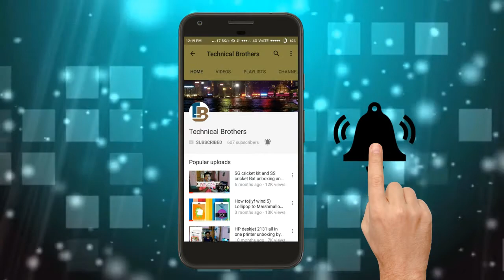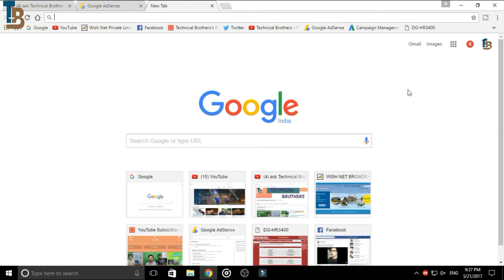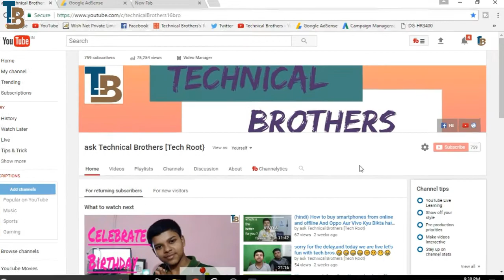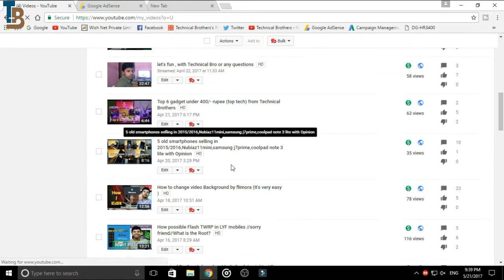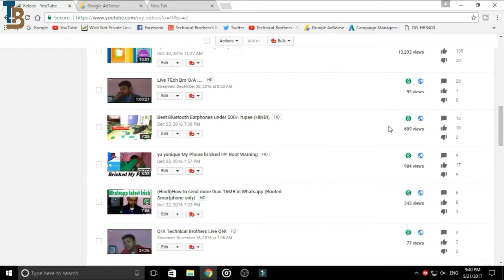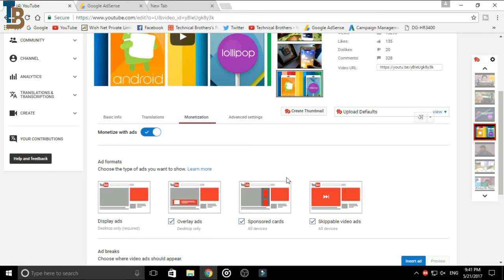How Much income new you tubers and how to maintain you tube Channel(hindi)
Hello friends, I am Tech Bro . Today i am talk about managing you tube channel .how much income per month new you tubers.
some interesting.

Any problem or quarry comment and follow twitter or Facebook.

Support -